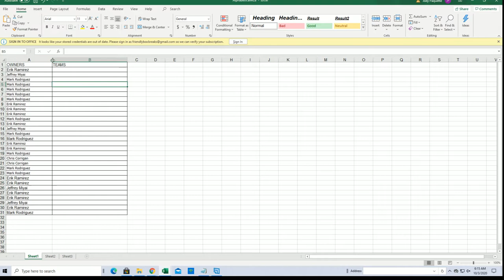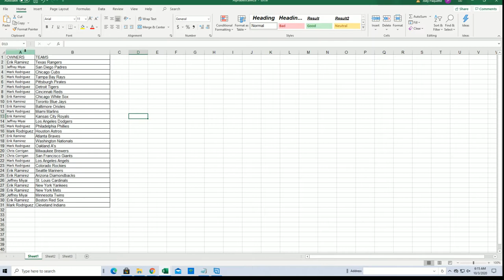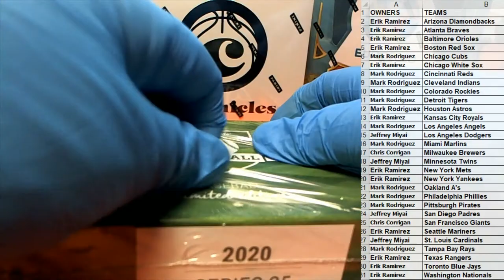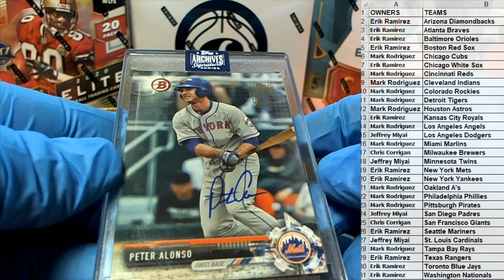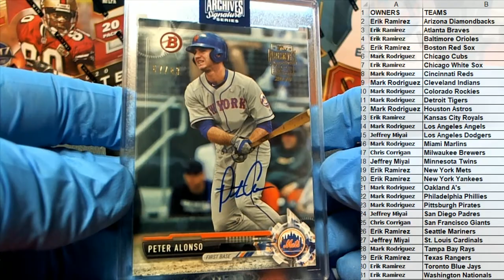2020 Hit Parade Baseball Limited Edition Series 25 ID SER25HPLMTDBB103